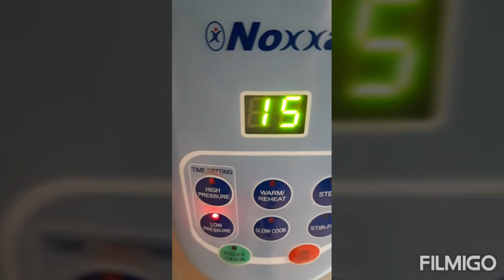Rajes Multi Kitchen (Eng) Pressure Cooker Apple Pie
Put in all the below ingredients in the inner pot.
8 apples deskin n sliced
3 tsp cinnamon powder
3/4 cup water
1/4 tsp salt
Mix all together n leave aside

For topping
In a bowl
Put in 8 - 10 tbsp melted butter
1 n 1/2 cup rolled oats
3/4 cup brown sugar
3/4 tsp nutmeg powder
1/4 tsp salt
1 n 1/4 cup plain flour
Mix all together n take this mixture n put on top of the apples.
Spread evenly
Close the lid n put on LP for 15 mins.
OFF n let it to cool off.
Serve it with ice cream